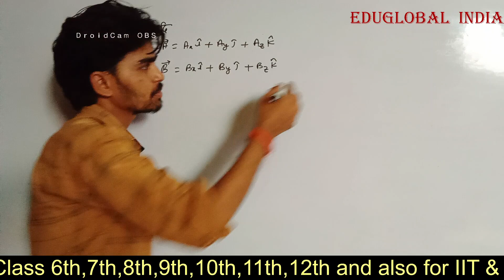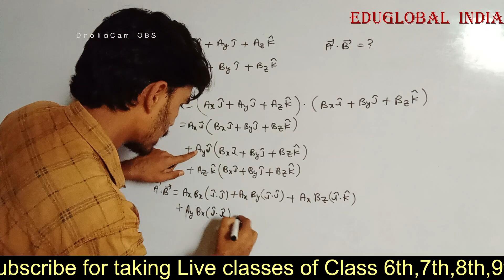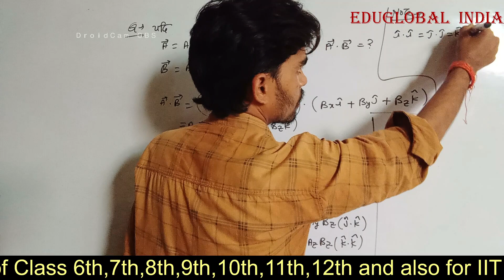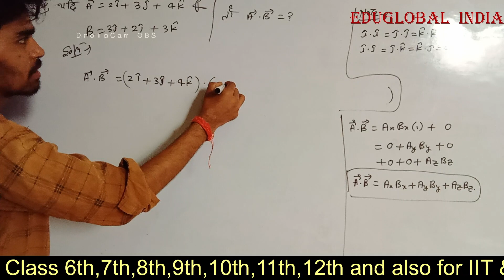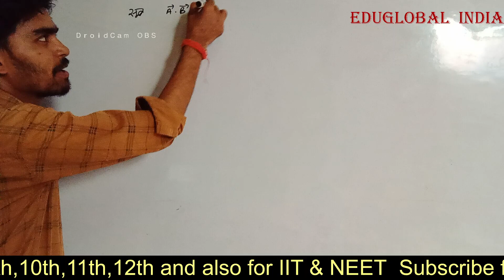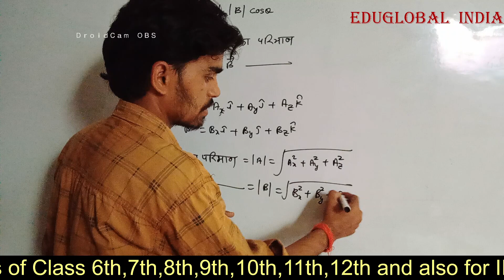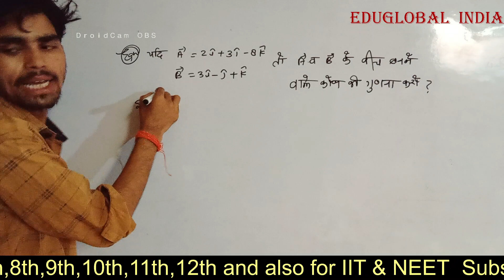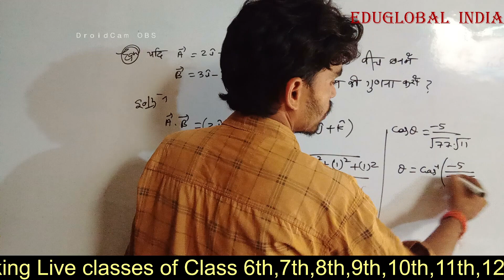Class 11th सदिश विश्लेषण एवम् प्रक्षेप्य गति L-02 vector Analysis and projectile motion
Class 11th सदिश विश्लेषण एवम् प्रक्षेप्य गति L-01 vector Analysis and projectile motion